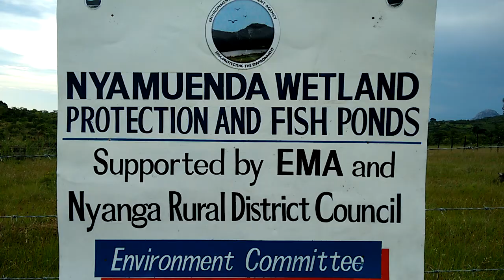Wetland Conservative Zimbabwe by Bernard Chiketo